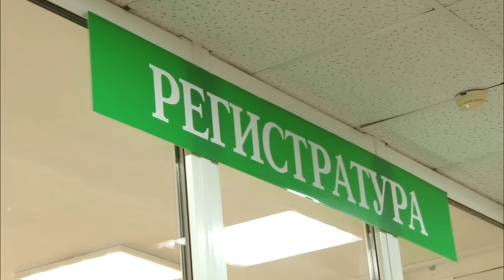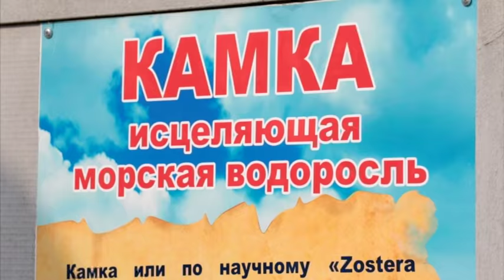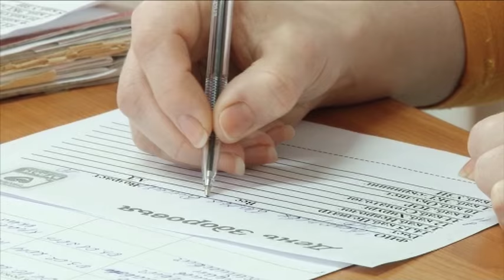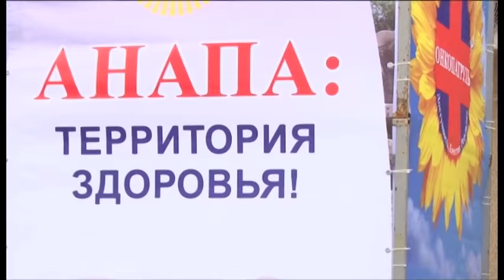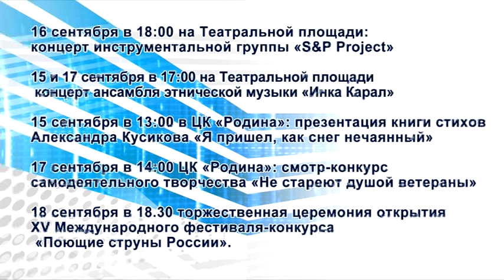Новости "Анапа Регион" от 14 сентября 2016 года